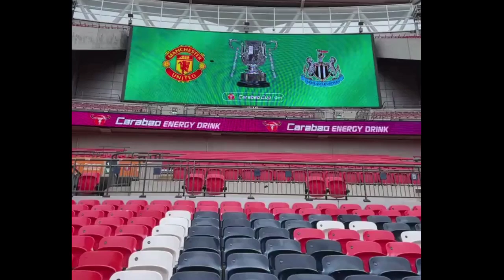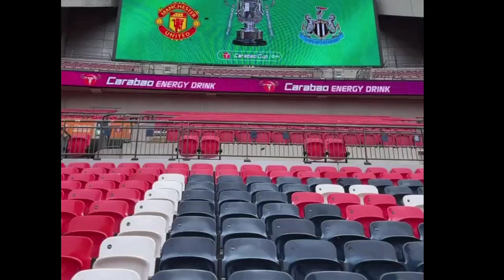O yes!! Manchester United at Wembley ready for Newcastle United!,Carabao Cup finals,Antony, Casemiro